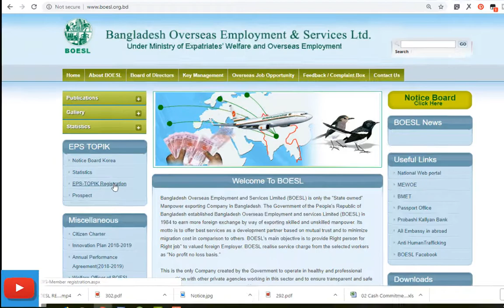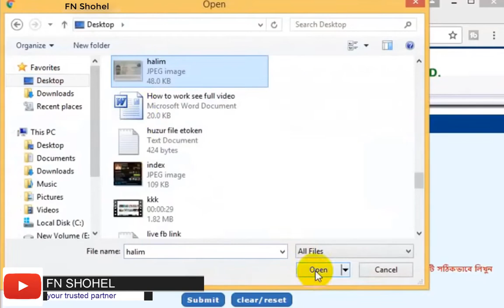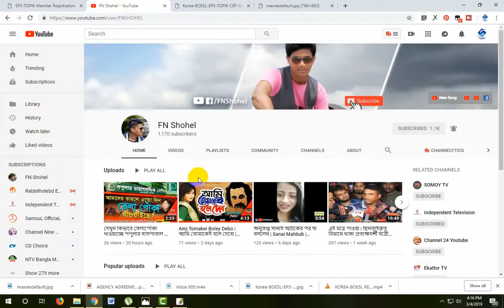Korean Visa Lottery For Bangladesh 2019 | Important Guideline | Change URL BOESL | FN Shohel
কোরিয়ায় চাকুরি প্রার্থীদের করণীয়:
বোয়েসেল এর মাধ্যমে চাকুরি নিয়ে কোরিয়া যাবার সুবর্ণ সুযোগ রয়েছে। তবে চাকুরি প্রত্যাশিদের কোরিয়া চাকুরির বিষয়ে সুস্পষ্ট
ধারণা থাকা খুব প্রয়োজন বিধায় কেরিয়ায় চাকুরি প্রার্থীগণকে নিম্নের বিষয়গুলি ভালভাবে জেনে বুঝে কোরিয়ায় চাকুরির প্রক্রিয়া শুরু
করার জন্য অনুরোধ করা হলঃ

➤দক্ষিণ কোরিয়া য় চাকুরির যোগ্যতা :
কোরিয়ায় চাকুরি প্রার্থীকে অবশ্যই কোরিয় ভাষা পড়া, লেখা ও বুঝার পারদর্শিতা থাকতে হবে। উক্ত পরাদর্শিতা প্রমাণের জন্য প্রার্থীকে
কোরিয়ান ভাষা পরীক্ষা পাশ করতে হবে। নিম্নবর্ণিত যোগ্যতাসম্পন্ন যে কোন বাংলাদেশী কোরিয় ভাষা পরীক্ষার প্রস্তুতের জন্য রেজিস্ট্রেশন করতে
পারেঃ
👉মেশিন রিডেবল পাসপোর্ট থাকতে হবে;
👉 যারা কোন অপারাধে কখনো সাজা প্রাপ্ত হয়নি;
👉 যাদেরকে কোরিয়া থেকে ফেরত পাঠানো হয়নি বা কোরিয়া থেকে প্রস্থানের নির্দেশ দেওয়া হয়নি এবং কোরিয়ায় অবৈধভাবে ছিলেন
না;
👉যাদের বিদেশে যাবার ক্ষেত্রে বাংলাদেশ সরকারের কোন নিষেধাজ্ঞা নেই;
👉 যাদের কোরিয় ভাষা পড়া, লেখা ও বুঝার পারদর্শিতা আছে;

👉L i k e 👉D i s l i k e 👉 C o m m e n t 👉 S u b s c r i b e

কোন বিষয়ে জানার থাকলে অবশ্যই কমেন্ট করুন। যত দ্রুত সম্ভব উত্তর দেয়া হবে।